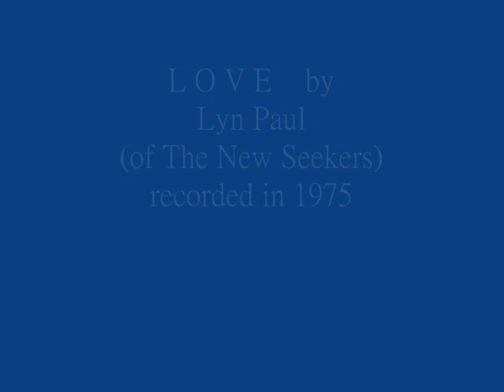LOVE sung by Lyn Paul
Lyn Paul the ex New Seekers sang this beautiful song called LOVE